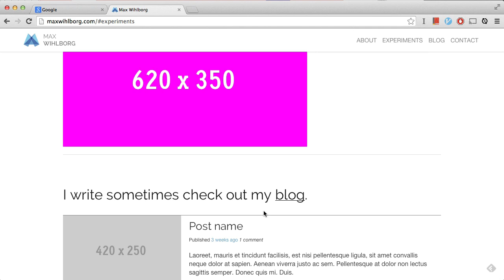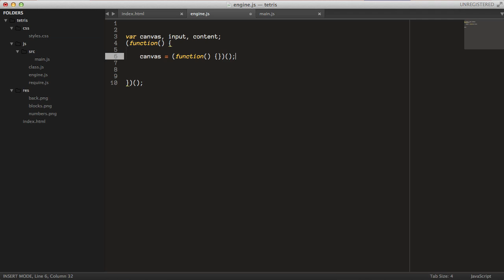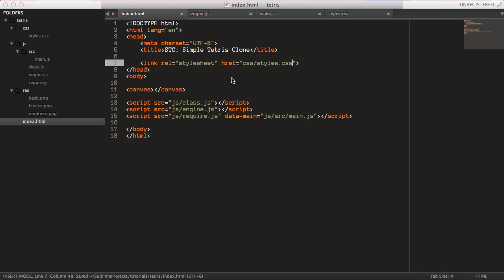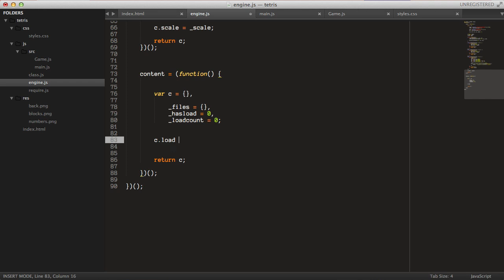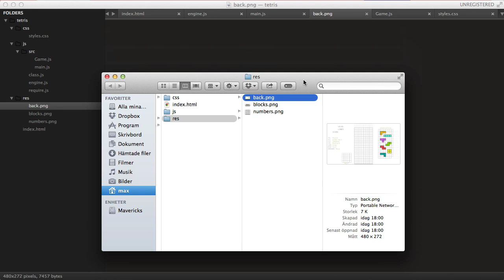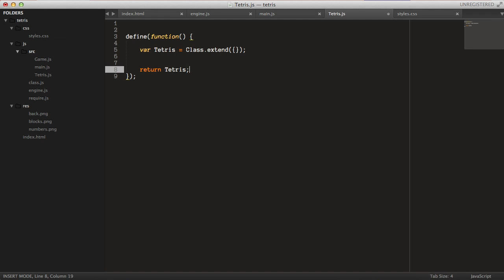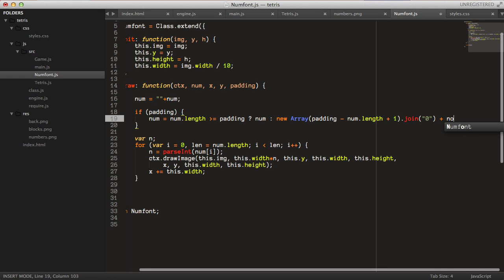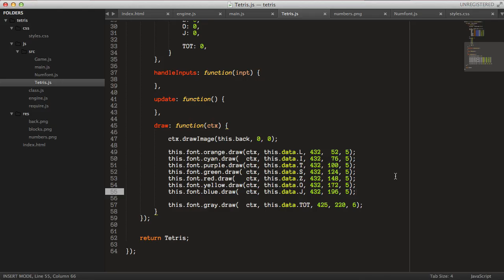Tetris #1 - HTML5 Game Programming Tutorial [javascript]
A simple Tetris clone: part one :)